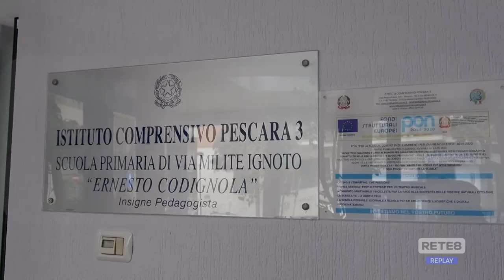Pescara - Lavori completati alla scuola primaria Codignola